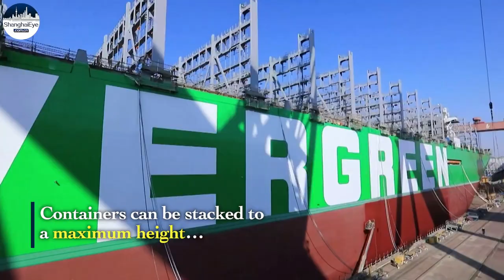King-Size! China builds world's largest container ship with capacity of 24,000 TEUs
Shanghai delivered the world's largest container ship on Wednesday.

The ship, stretching out almost 400 meters long and with a deck area of 24,000 square meters, is able to load more than 24,000 TEUs (20-foot equivalent unit). It's designed and built independently by a Shanghai company named Hudong Zhonghua.

The company is now working on a total of nine ultra-large container ships of 24,000 TEU, and three of them will be delivered within this year.